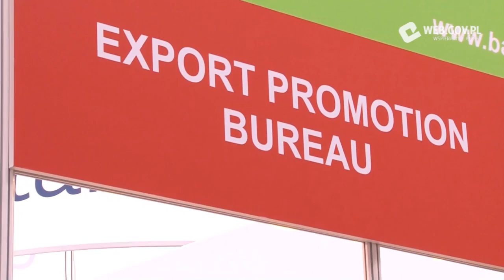ICT market in Bangladesh -- interview with Hosne Ara Begum from Bangladesh Hi-Tech Park Authority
Hosne Ara Begum from Bangladesh talks about the support for the ICT market in Bangladesh. She also presents incentives for the foreign investors and the support instruments for the family business in her country.